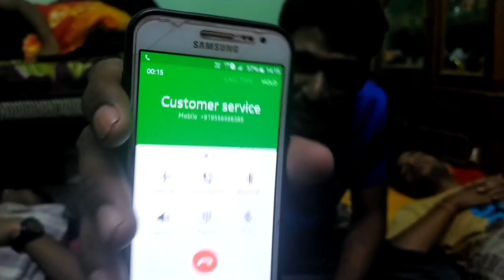# Single Sampangi..(S S)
Single Sampangi short film
Rayagada short films
Telugu short films
SRBN EDITINGS
Story and direction by B.s Bharath